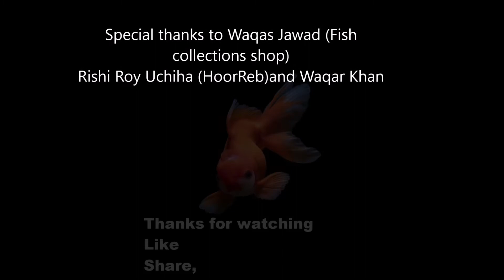Freshwater Planted Aquarium (The Art of the Aquascaping Aquarium)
Indulge yourself in an epic journey of stunningly beautiful aquarium, planted tank.

+ Planted tank soil GEX 16kg
+ CO2 Cylinder and Aquarium MUFAN CO2 Regulator
+ Add stone + driftwood, Aquatic plants
+ 1 Thermometer attached to the tank wall

Leave us your comments and questions below